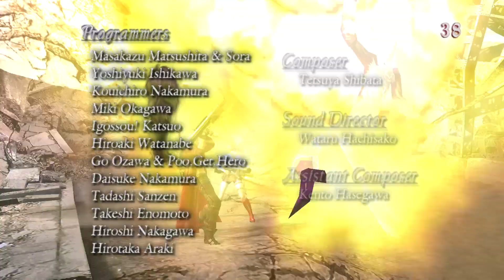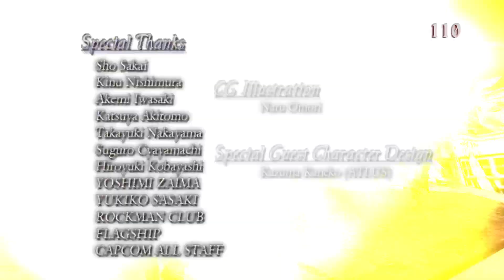Devil May Cry 3 Special Edition | DMC HD Collection | Misión 20 [Final] | XBOX SERIES S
Devil May Cry 3 Special Edition, gameplay en español sin comentarios.

👹El contenido y gameplay de este canal es único y con fines de entretenimiento👹

si te gusta el contenido de mi canal con un like y comentario me ayudarías mucho

Consola: XBOX SERIES S
Juego: Devil May Cry 3 Special Edition
Gameplay grabado desde la capturadora interna de la consola y renderizado por YouTube. (1080p 60fps)